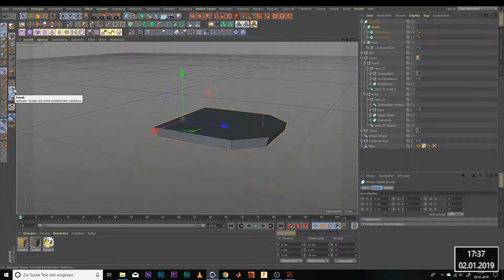Tandemroller WIP (Cinema 4D Time-lapse)